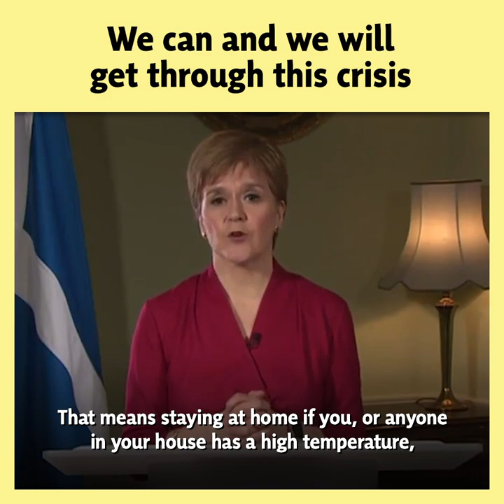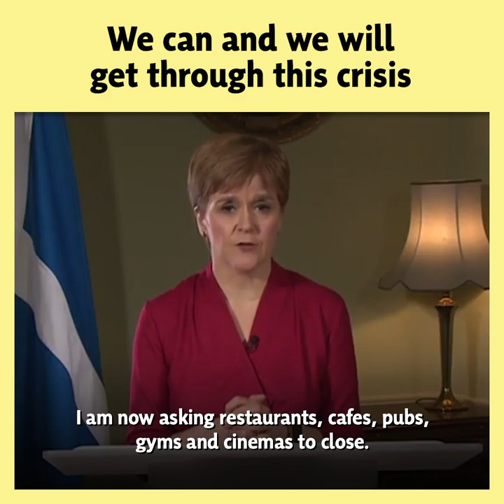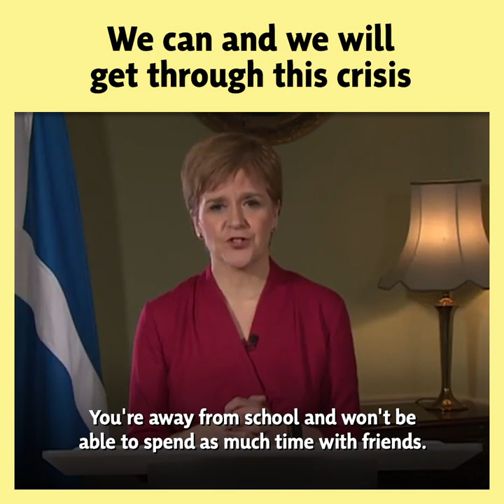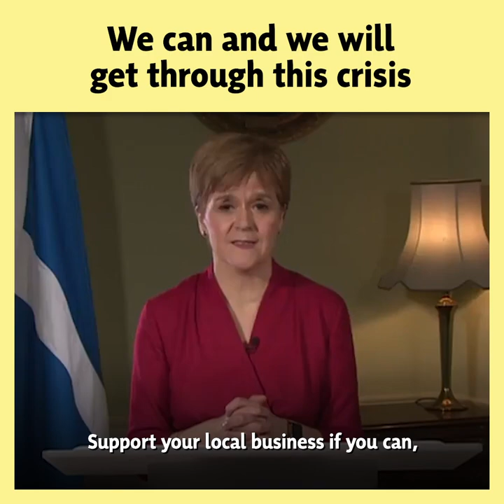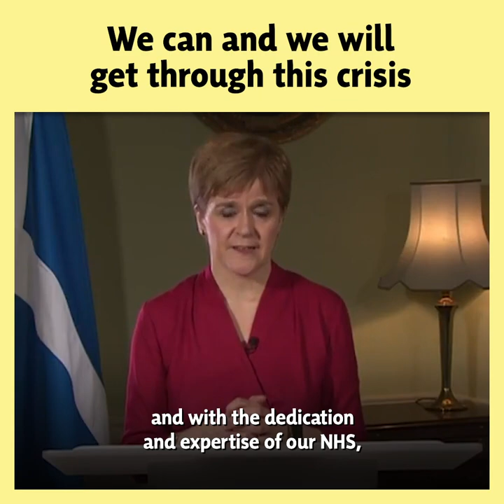We can and we will get through this crisis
Watch Nicola Sturgeon's full address to Scotland on the crisis facing all of us.

The Coronavirus outbreak is the biggest challenge of our lifetime - but we will get through this together.